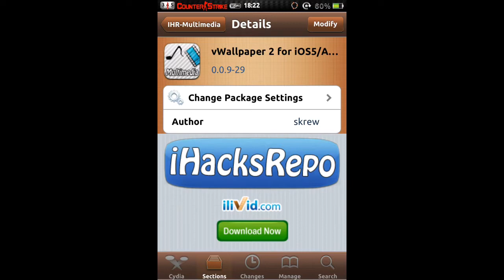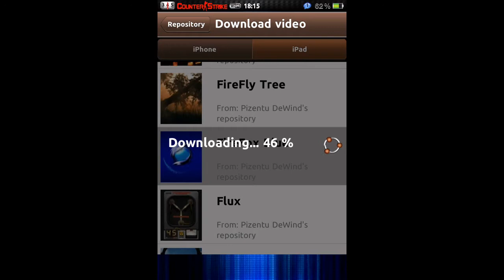How To Get Vwallpaper Anamated Wallpapers For IPhone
if you can't find it try adding this source if you don't have it already